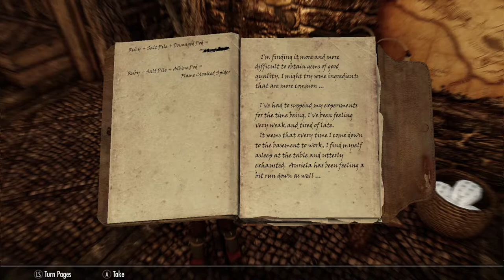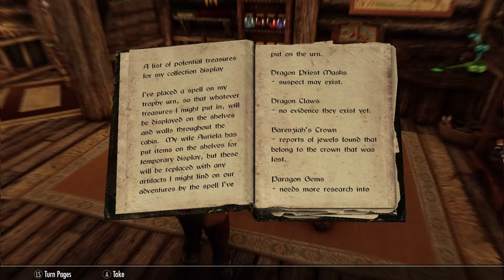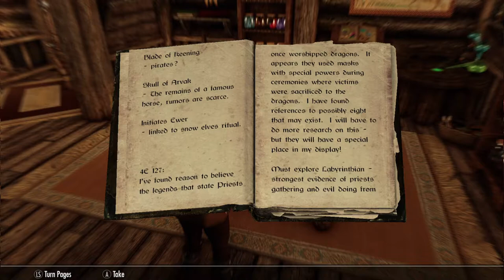Alierius Anthology 17